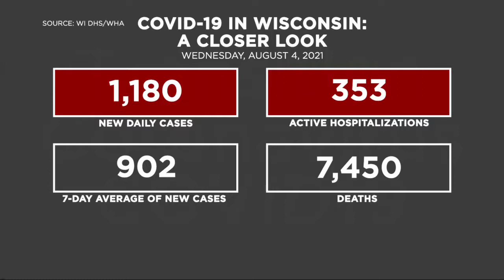Doctors: Vaccination During Pregnancy is Safe